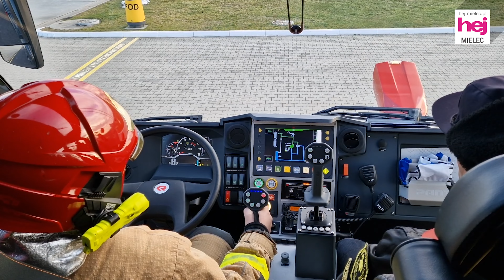hej.mielec.pl TV: PANTHER 6x6 A146 - nowy wóz Straży Pożarnej PZL Mielec